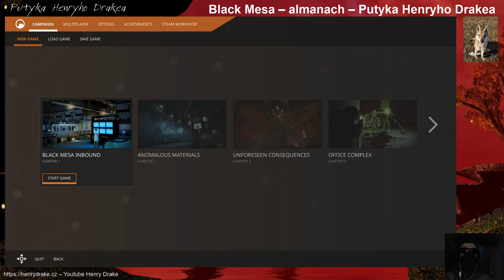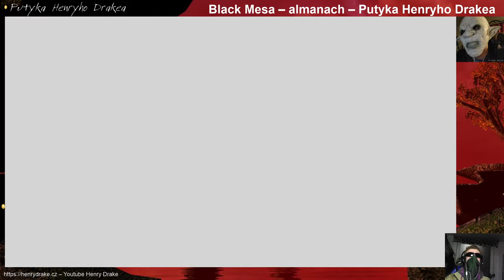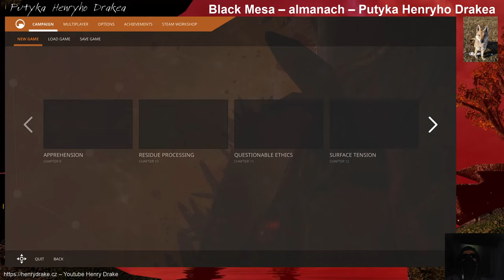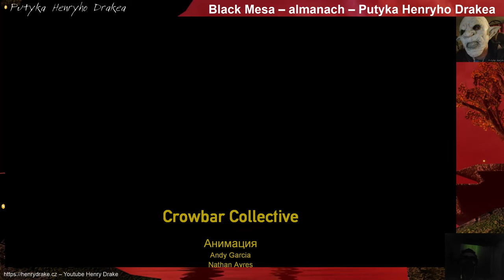Almanach her – Black Mesa – Crowbar Collective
Celkové hodnocení hry: 86%
Krátký gameplay a upoutávka na hru Black Mesa od Crowbar. Pokud se Vám video líbilo, stiskněte tlačítko ODEBÍRAT kanál. S pozdravem. Henry Drake

1998 – Half life, Valve, Sierra Studios
   2000 – HL: Counter Strike
2004 – Half life 2
   2004 – Half life: Source, Counter Strike: Source
2006 – Half life 2: Episode One
2007 – Half life2: Episode Two
   2012 – Counter Strike: Global offensive
   2012 – Black Mesa
   2014 – Counter Strike: Nexon Studio
2020 – Half life: Alyx VR
2020 – Black Mesa: Source